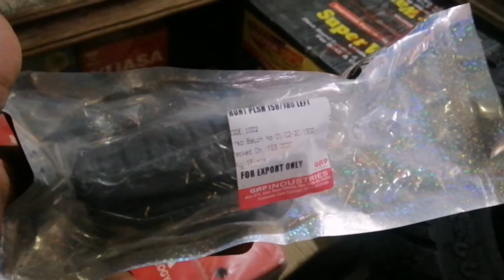How To Fix Pulsar 150 left front footrest damage? Nepali